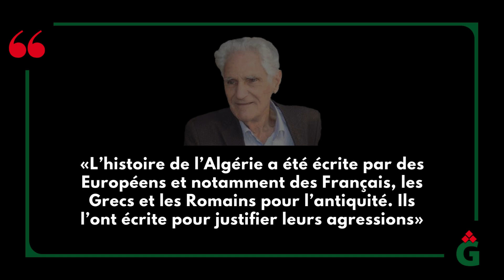«L’histoire de l’Algérie écrite par des Européens.. pour justifier leurs agressions» Zahir Ihaddaden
«L’histoire de l’Algérie a été écrite par des Européens et notamment des Français, les Grecs et les Romains pour l’antiquité. Ils l’ont écrite pour justifier leurs agressions»

Zahir Ihaddaden, militant, journaliste et historien, surnommé l'historien de la presse nationale
né le 17 juillet 1929 à Sidi-Aïch et décédé le 20 janvier 2018 à Alger